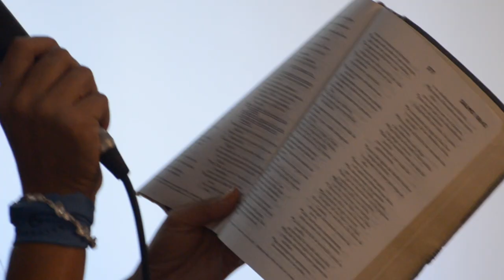Red de Acompañamiento a la Mujer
Primer encuentro de Mujeres de Fe y Presentación de la Red Nacional de Acompañamiento a la Mujer con Embarazo Vulnerable y la Línea 0800.

Más información en la siguiente nota.